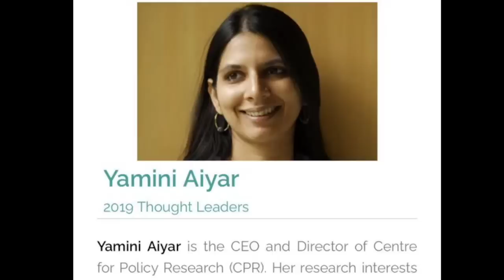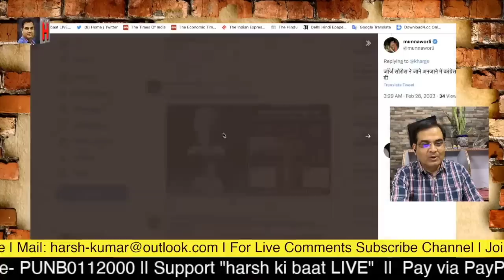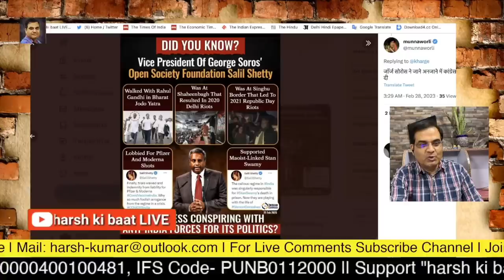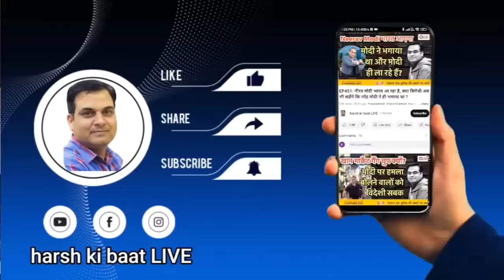और कौन हैं जो विदेशी पैसे से रच रहे हैं साज़िशें | सोरोस से पैसा लेने वालों में कांग्रेसी भी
देश-दुनिया की खबरों पर चर्चा करता लाइव शो

BIG STORY || 2 March 2023

1. J&K में पैरों के नीचे से निकल रही जमीनें, आजाद अमित शाह के पास दौड़े
8. Annamalai का 2024 के लिए बड़ा प्लान, MK Stalin ने कर रहे भूल पर भूल